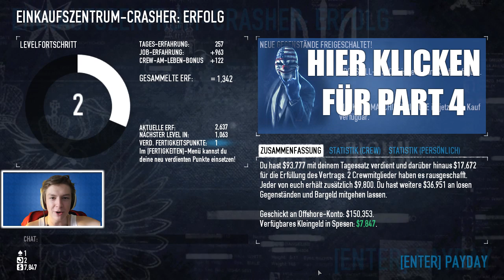PAYDAY 2 - Der nette Schwiegersohn! | Let's Play #3 [HD|GERMAN|CAM]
▸PAYDAY 2: JEDEN 2 TAG UM 14:30 UHR BEI MIR!

Intro: Music used: Summer Rain by MachinimaSound.com